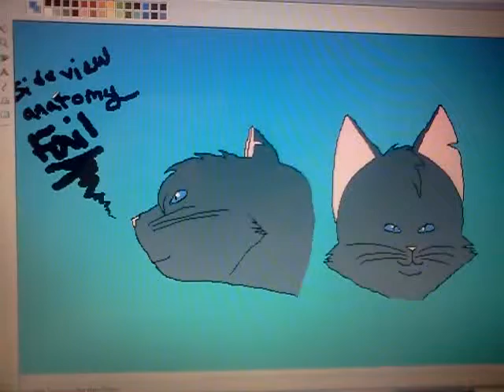Cat head anatomy practice *old*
Before you say anything, I know the ears need to be more forward on the side view.
I hope the side view is better than I usually do xD
I also put Bluestar as gray instead of blue gray, sorry about that.
I own only the art.